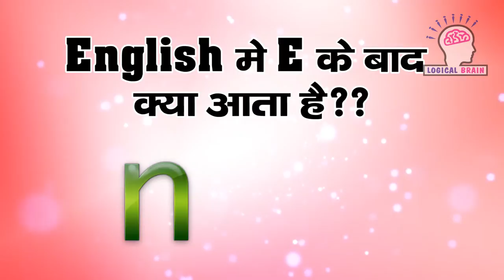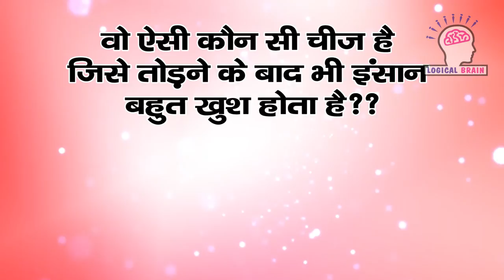Aisa konsa ped hai jisame lakadi nahi hoti